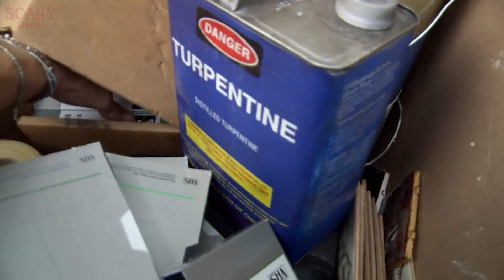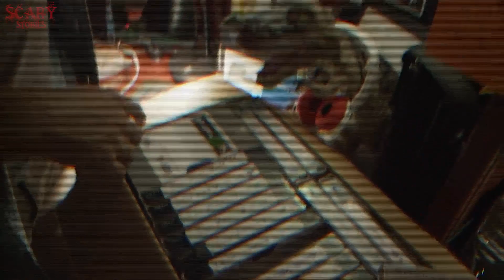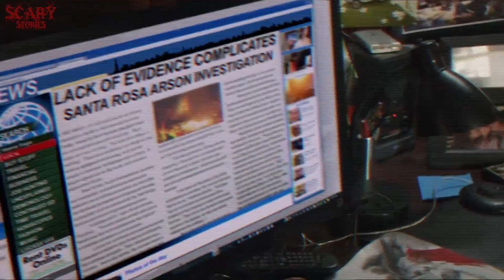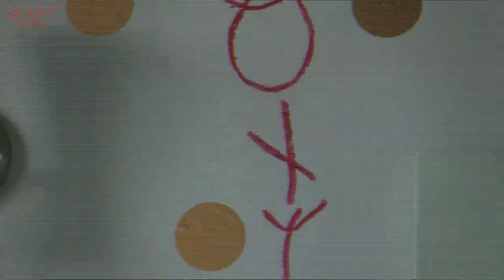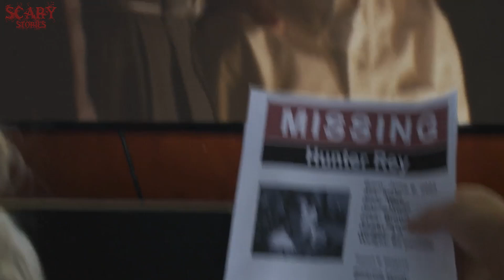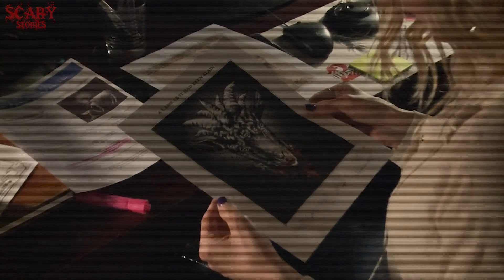DAR44HNYA MENJADI INCARAN SEKTE YANG MEMBANGKITKAN S3T4N‼️Alur cerita film